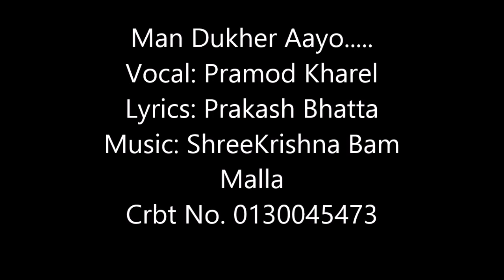Man Dhukher Aayo....... By Pramod Kharel Melodious song 2071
Vocal: Pramod Kharel  Lyrics: Prakash Bhatta  Music: ShreeKrishna Bam Malla